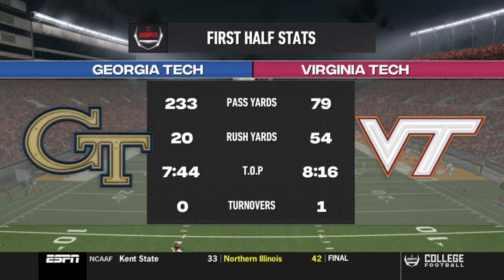#20 GEORGIA TECH VS VIRGINIA TECH WEEK 5 : FOOTBALL RIVALS YEAR 2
GT is flying high after their huge upset of Notre Dame, pushing them into the Top 25. Can Noah Roberts keep the ACC dream alive against the Hokies? VT needs to win to stay relevant in the conference.